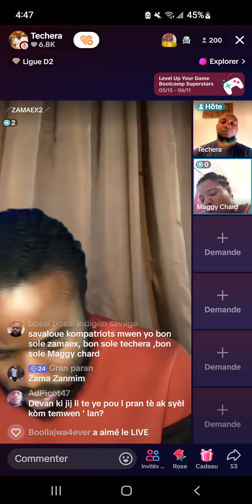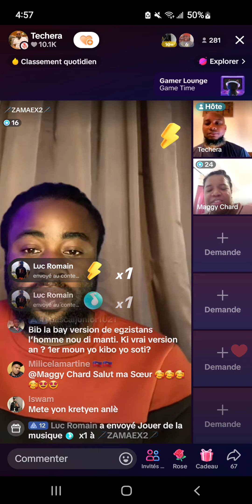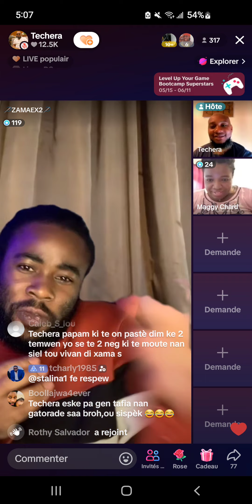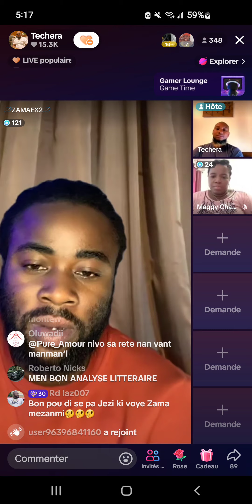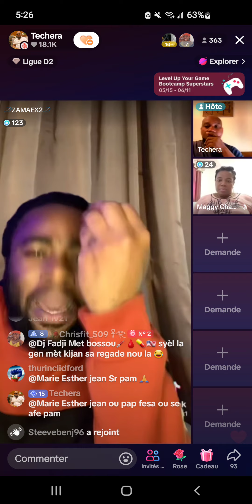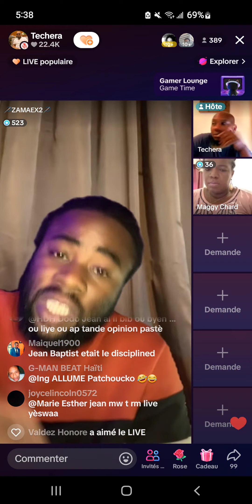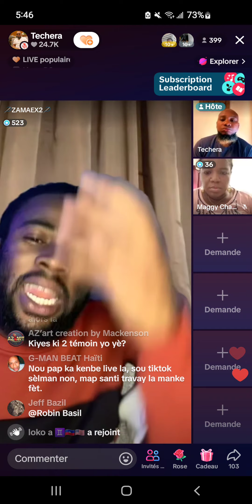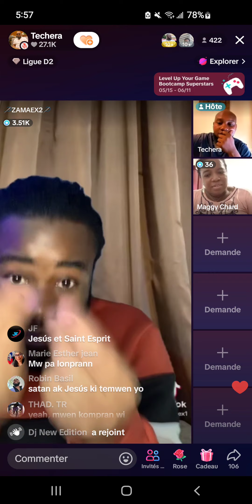Vinn wè kote ya dezapwouve Zamaex pa gen anpil temwen ( abòne, pataje, like) Mèsi